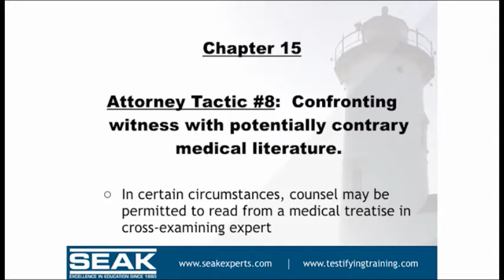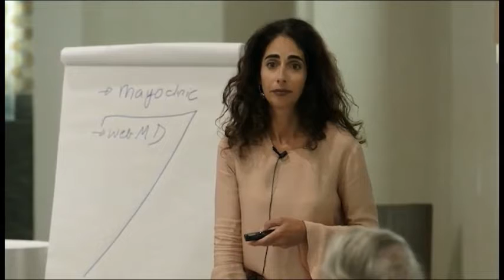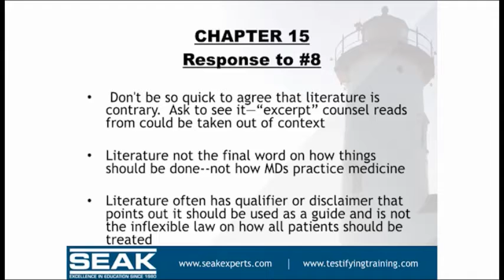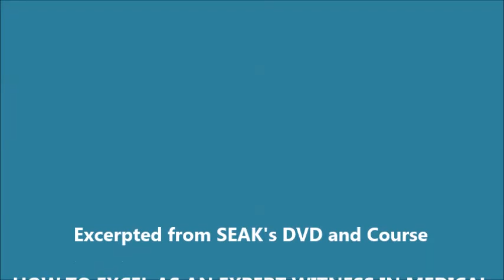Cross Examination of an Expert Witness with a Learned Treatise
► HOW TO BE AN EFFECTIVE EXPERT WITNESS AT DEPOSITION AND TRIAL;
testifying-as-an-expert-witness/

- Testimony Preparation
- Report Writing Assistance
- Practice Development/Marketing
- 1-1 Mentoring
- Customized Expert Witness Training

SEAK, Inc. is The Expert Witness Training Company. We provide highly-acclaimed expert witness training, mentoring, seminars, conferences, books, videos, audios and practice tools for expert witnesses. SEAK was founded in 1980 and has trained many thousands of experts how to testify more effectively. Our onsite training clients include Fortune 500 Companies, Smaller Companies, Governmental Agencies such as the Federal Bureau of Investigation, Securities and Exchange Commission, Federal Aviation Administration, Internal Revenue Service, NYPD, Secret Service and Department of Defense, and numerous professional societies.